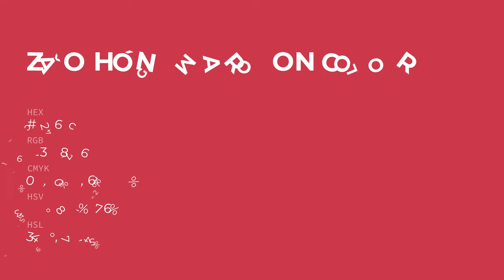Zǎo Hóng Maroon color c1264c hex color - Red color - Cool color c1264c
What color is Zǎo Hóng Maroon ? c1264c hex color - Red color - Cool color c1264c

Hex c1264c Color Code is also known as Zǎo Hóng Maroon color.